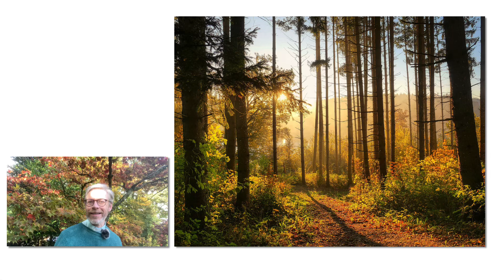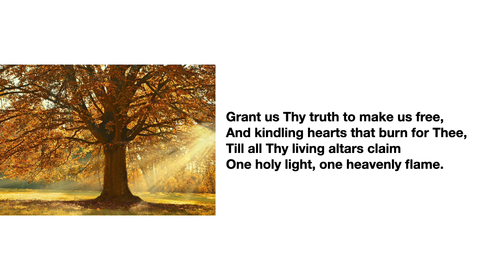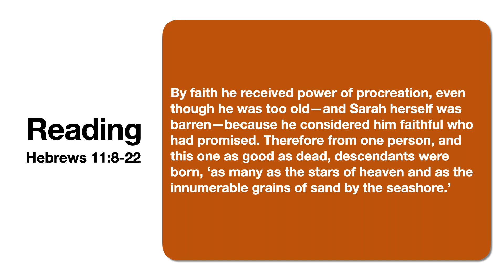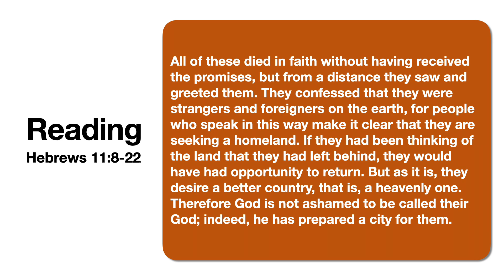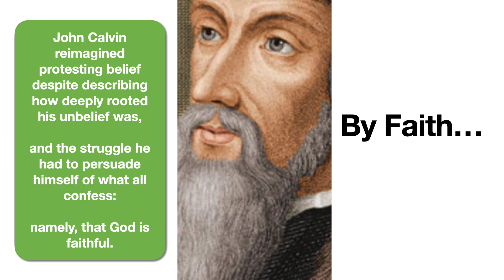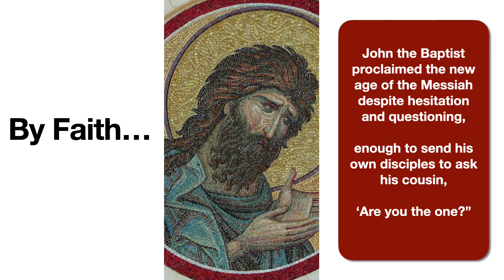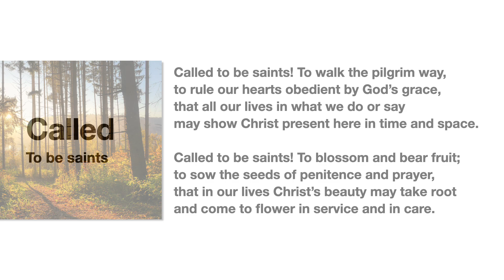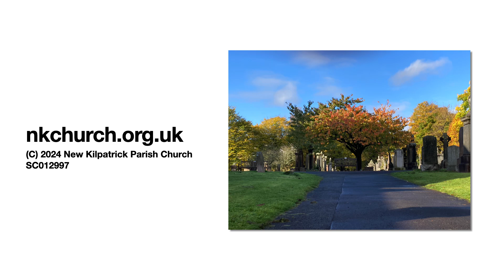Sunday 20th October 2024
By Faith...